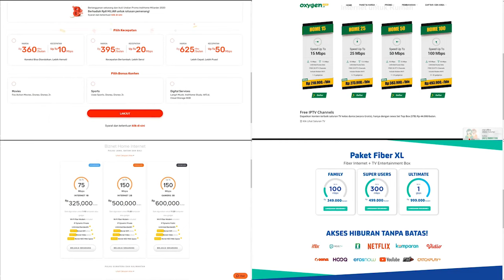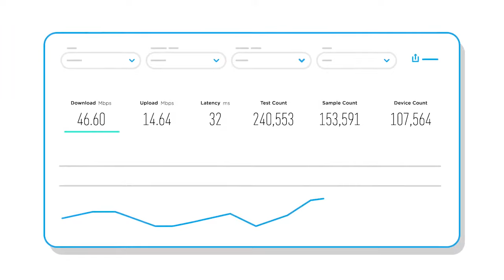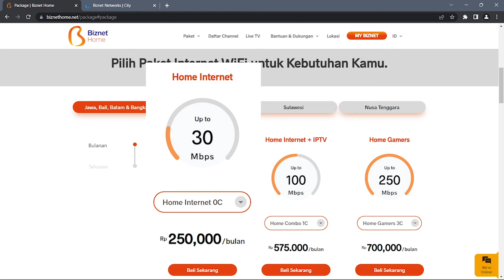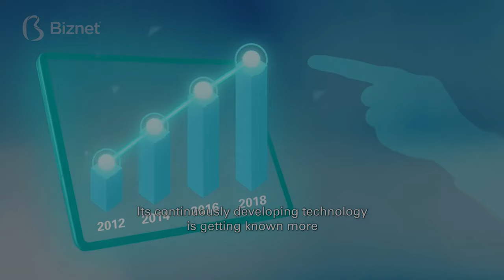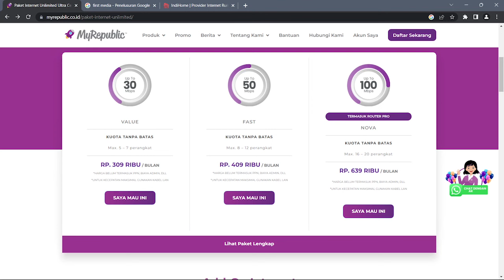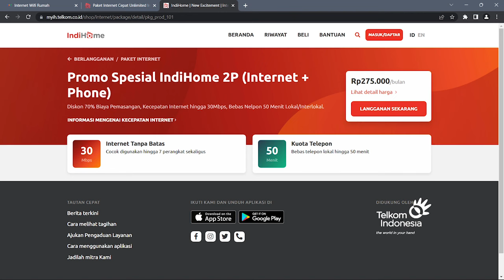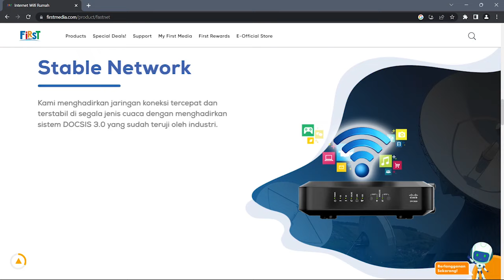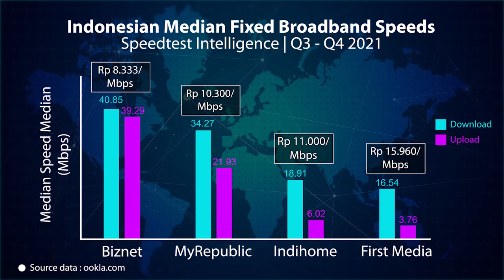Perbandingan Penyedia Layanan Internet (ISP) Terbaik Tahun 2022 di Indonesia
Pada video kali ini saya mengulas Penyedia Layanan Internet (ISP) Fixed Broadband (dengan jaringan fiber optik) terbaik di Indonesia.
Sebelumnya saya lakukan polling di tab komunitas channel ini  dengan kuesioner Manakah ISP Fixed Broadband terbaik, dan hasilnya sebagai berikut (update 6 Okt 22):
Indihome = 30%
Biznet = 33%
First Media = 2%
Iconnet = 23%
Lainnya = 11%

Pada kesempatan kali ini saya sajikan data ISP tercepat di Indonesia tahun 2022 dengan data dari Speedtest Intelligence Ookla. Dari data wifi tercepat dari ISP tersebut kemudian saya bandingkan dengan harga dan beberapa hal yang bisa dijadikan pertimbangan untuk menentukan ISP yang cocok buat kita semua.

Untuk lebih lengkapnya, simak videonya secara utuh.